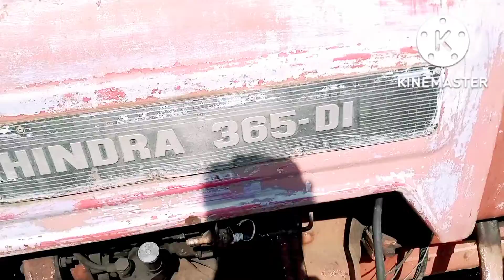20year old mahindra tractor /good working condition on road 1self start